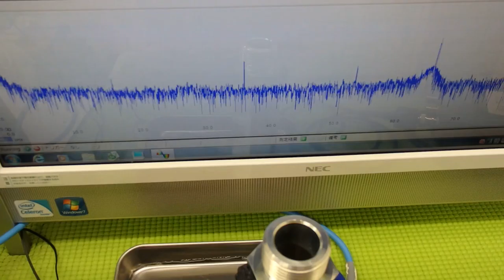オリジナル超音波プローブの「発振・制御」技術 ultrasonic-labo